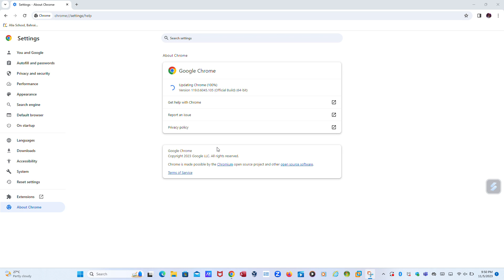chrome 119 new update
this update is google chrome 119